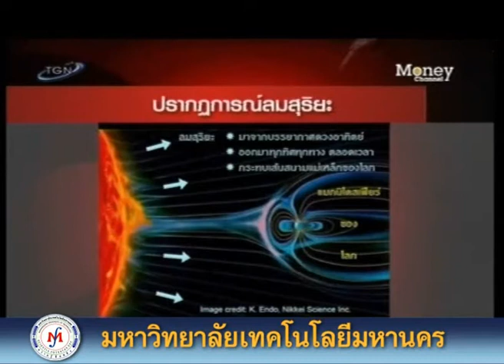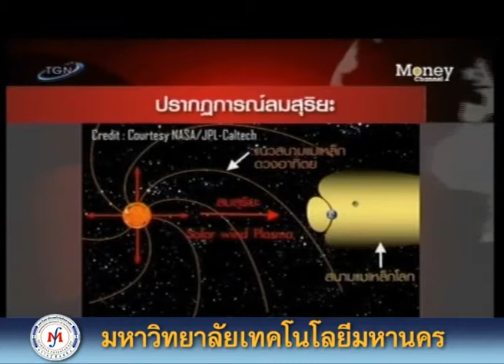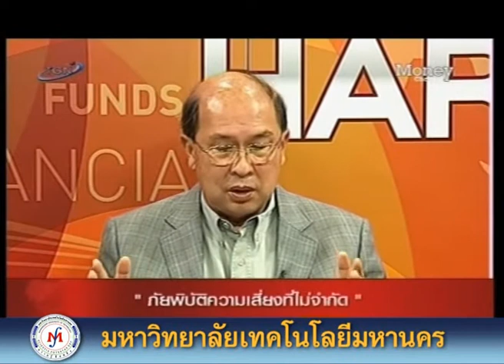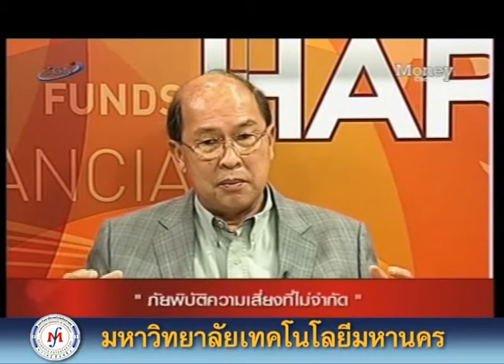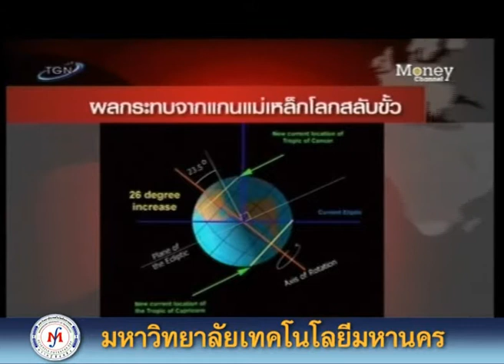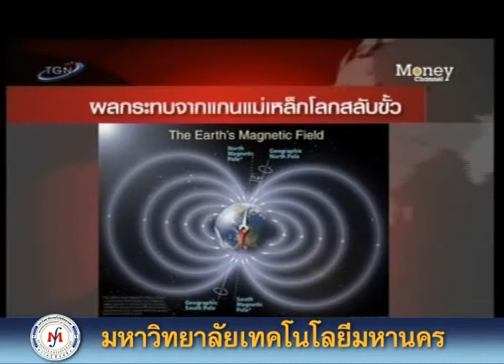ตามกระแสโลกแตก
รายการ Money Channel ร้อนแรง. ตามกระแสโลกแตก!
เสนอตอน : ภัยพิบัติความเสี่ยงที่ไม่จำกัด
โดย ศาสตราจารย์ ดร.สิทธิชัย  โภไคยอุดม  นายกสภามหาวิทยาลัยเทคโนโลยีมหานคร  วันที่ 20 ธันวาคม 2555